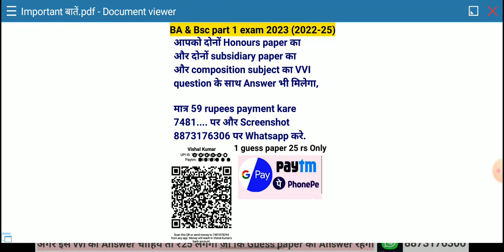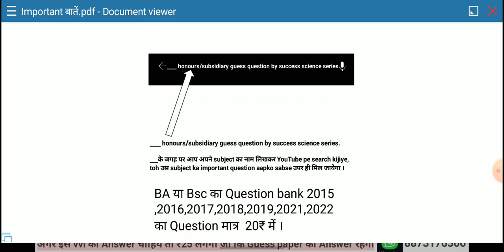Ba part 1 history honours top 10 question bihar University exam 2023 history honours guess question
Bihar University 2022-25 session Regular updates के लिए success science series telegram group join Karen

brabu part 1 guess question
part 1 guess question
guess paper 2023
brabu part 1 history guess question
brabu part 1 history guess questions
brabu part 1 history hes question
bihar University part 1 history guess question
bihar University part 1 guess question
brabu part 1 history gess question
ba guess question
ba guess question 2023
bihar University guess questions
part 1 guess paper bihar university
ba part 1 guess question bihar University
part 1 guess question 2023
history honours ka guess question
history honours ka guess question in english medium
history honours guess question
vvi paper 2023
brabu part 1 vvi question
brabu part 1 history vvi question
brabu part 1 history vvi questions
bihar University part 1 history vvi question
bihar University part 1 vvi question
ba vvi question
ba vvi question 2023
bihar University vvi questions
part 1 vvi paper bihar university
ba part 1 vvi question bihar University
part 1 vvi question 2023
history honours ka vvi question
history honours ka vvi question in english medium
history honours vvi question
brabu part 1 top 10 question
part 1 top 10 question
top 10 paper 2023
brabu part 1 history top 10 question
brabu part 1 history top 10 questions
bihar University part 1 history top 10 question
bihar University part 1 top 10 question
ba top 10 question
ba top 10 question 2023
bihar University top 10 questions
part 1 top 10 paper bihar university
ba part 1 top 10 question bihar University
part 1 top 10 question 2023
history honours ka top 10 question
history honours top 10 question
history honours top 10 question 2023 ke liye
history honours top 10 question bihar University
BA part 1 history honours by success science series

history honours ka most important question in english medium
history honours most important question
history honours most important question 2023 ke liye
history ka sara question paper ka photo

bihar University part 1 history guess question exam 2023
bihar University part 1 guess question exam 2023
brabu part 1 history gess question exam 2023
ba guess question exam 2023
bihar University guess questions exam 2023
part 1 guess paper bihar university exam 2023
ba part 1 guess question bihar University exam 2023
history honours ka guess question exam 2023
history honours ka guess question in english medium exam 2023
history honours guess question exam 2023
history honours guess question 2023 ke liye
history ka sara question paper ka photo exam 2023

BA part 1 history honors top 10 question
BA part 1 history honours important question
BA part 1 history honours vvi question
BA part 1 history honours session 2022-25 important question

BA first year history honours important question bihar University exam 2023
BA part 1 history honours very important questions
Part 1 history honours very important questions
BA first year history notes